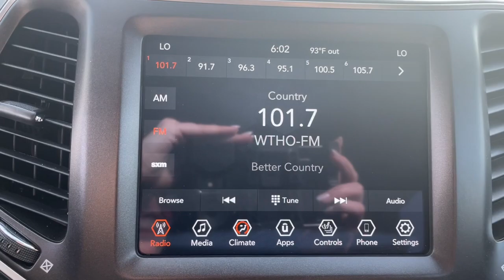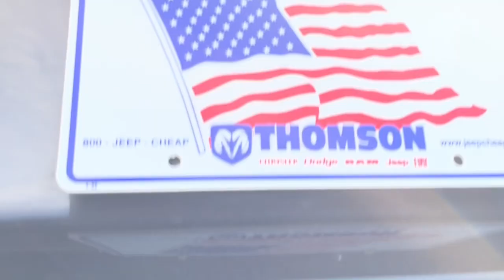2021 Jeep Cherokee Augusta, North Augusta, Hepzibah, Evans, Martinez 2371A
Granite Crystal Metallic Clearcoat Used 2021 Jeep Cherokee Trailhawk available in 2158 Washington Road, Thomson, Georgia at Thomson Motor Corp. Servicing the Augusta, Thomson, North Augusta, Hepzibah, Evan, Martinez, GA area.

**NON-SMOKER **ONE OWNER **FRESH NEW CAR TRADE-IN **REAR BACK-UP CAMERA FCA US LLC Certified Pre-Owned Certified Heated front seats Quick Order Package 27E Trailhawk 3.517 Axle Ratio 4-Wheel Disc Brakes 6 Speakers ABS brakes Air Conditioning Alloy wheels AM/FM radio: SiriusXM Anti-whiplash front head restraints Apple CarPlay/Android Auto Automatic temperature control AutoStick Automatic Transmission Auxiliary Transmission Oil Cooler Brake assist Cloth/Premium Vinyl Bucket Seats Compass Delay-off headlights Driver door bin Driver vanity mirror Dual front impact airbags Dual front side impact airbags Electronic Stability Control Four wheel independent suspension Front anti-roll bar Front Bucket Seats Front Center Armrest Front dual zone A/C Front fog lights Front License Plate Bracket Front reading lights Fully automatic headlights Heated door mirrors Heated steering wheel Hill Descent Control Illuminated entry K-Black Door Trim Panel Appliques K-Black Interior Accents Knee airbag Leather Shift Knob Low tire pressure warning Occupant sensing airbag Off Road Suspension Outside temperature display Overhead airbag Overhead console Panic alarm ParkView Rear Back-Up Camera Passenger door bin Passenger vanity mirror Power door mirrors Power driver seat Power steering Power windows Radio data system Radio: Uconnect 4 w/8.4 Display Rain sensing wipers Rear anti-roll bar Rear reading lights Rear seat center armrest Rear side impact airbag Rear window defroster Rear window wiper Remote keyless entry Roof rack: rails only Speed control Speed-sensing steering Split folding rear seat Spoiler Steering wheel mounted audio controls Tachometer Telescoping steering wheel Tilt steering wheel Traction control Trip computer Turn signal indicator mirrors Variably intermittent wipers Voltmeter Wheels: 17 x 7.5 Painted Diamond Cut Aluminum Heated front seats Quick Order Package 27E Trailhawk. CARFAX One-Owner. Clean CARFAX.brbrThomson Chrysler Dodge Jeep Ram FIAT - Where We Make Buying Easy! At Thomson Chrysler Dodge Jeep and Ram we offer Market Based Pricing so please call to check on the availability of this vehicle. We are committed to getting you financed and have rates as low as 0%. Odometer is 10719 miles below market average!